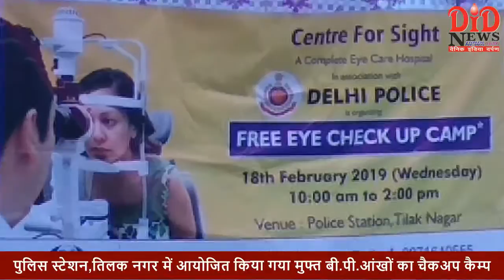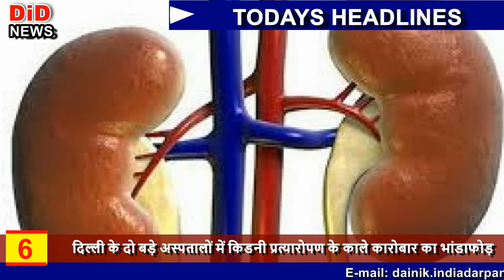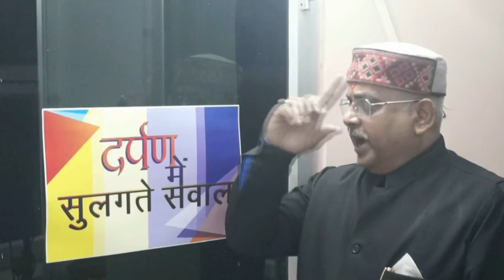(DID NEWS) तिलक नगर थाने में हेल्थ कैम्प